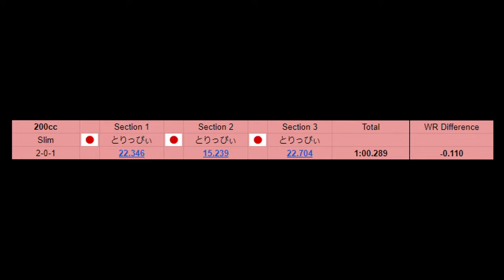Why Sub 1 Will NEVER Happen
Will we ever see a time under 1 Minute on Big Blue 200cc?
Today, I discuss why this sought-after barrier on Mario Kart 8 Deluxe's most popular track may never be broken.